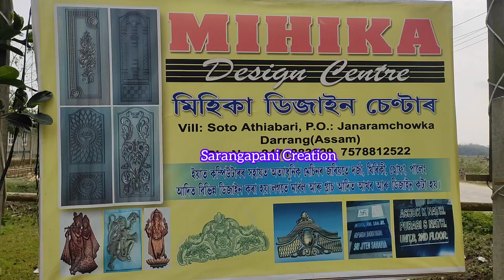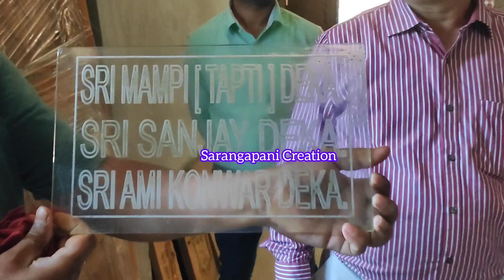মিহিকা ডিজাইন চেণ্টাৰৰ ভিতৰচৰা|Mihika Design Centre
"সাৰংগপাণি ক্ৰিয়েচন" ইউটিউব চেনেললৈ আপোনালোকক স্বাগতম🙏|
(সকলোৰে বাবে বহুমুখী তথ্যসমৃদ্ধ আৰু মনোৰঞ্জনৰ এখন মঞ্চ)

◎◎ যদি  আপোনাৰ ভিডিও তথা অনুষ্ঠান বোৰ উপভোগ কৰি ভাল লাগে তেন্তে অনুগ্ৰহ কৰি লাইক কৰিব,চেনেলটো চাছক্ৰাইব কৰিব লগতে কাষত থকা টিলিঙাটো(🔔) বজাই দিব◎◎

(A multipurpose informative and entertainment platform for all)

--Regards🇮🇳Kishor Kr. Sarmah,
Proprietor→
Sarangapani Creation
Darrang,Assam,India.

For your feedback & valuable suggestions please mail to—